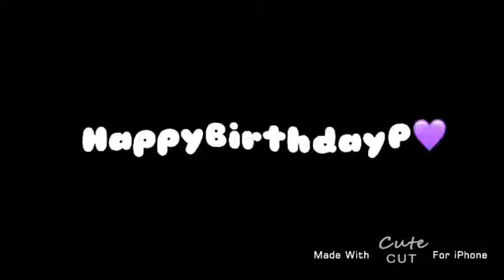Happy Birthday Paloma Faith💜 edit